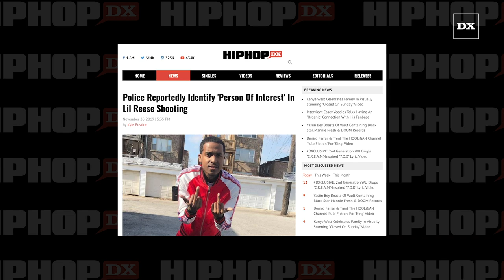Police Reportedly Identify 'Person Of Interest' In Lil Reese Shooting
COUNTRY CLUB HILLS, IL – Police have reportedly identified a person of interest in the shooting of Lil Reese.